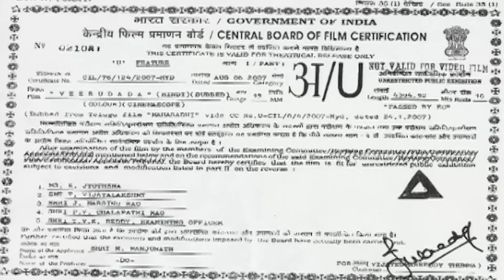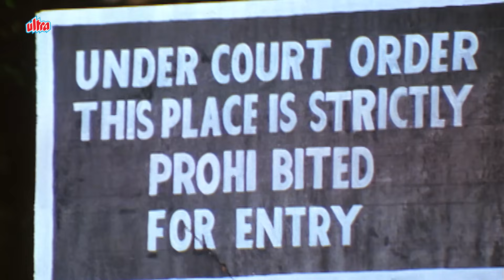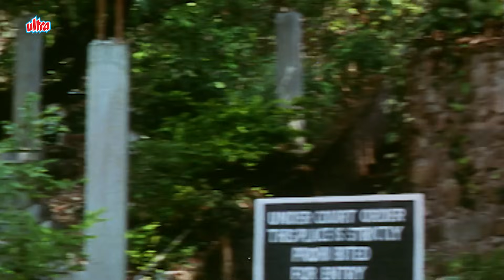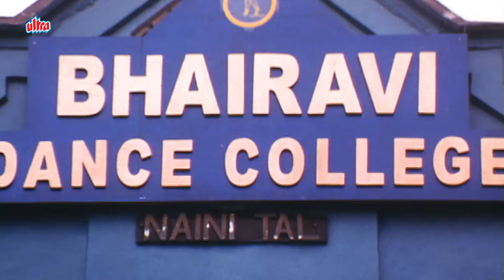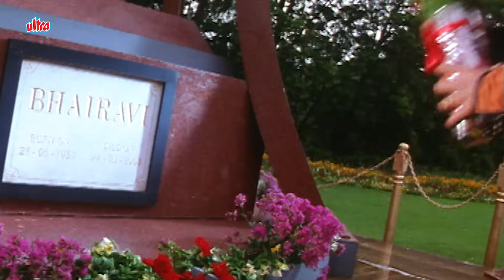Veeru Dada | Nandamuri Balakrishna, Jayaprada, Meera Jasmine | New Release Hindi Dubbed Action Movie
Film: Veeru Dada

Watch Superhit Hindi Action Movie "Veeru Dada"
Starring : Nandamuri Balakrishna, Jayaprada, Meera Jasmine